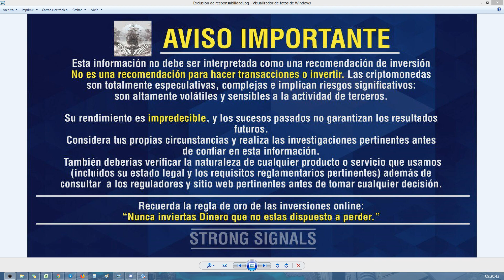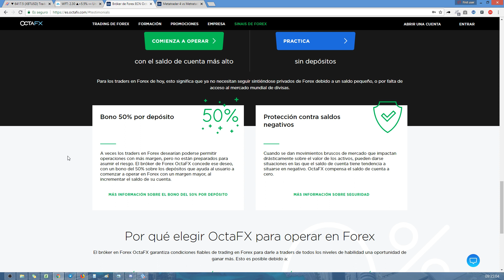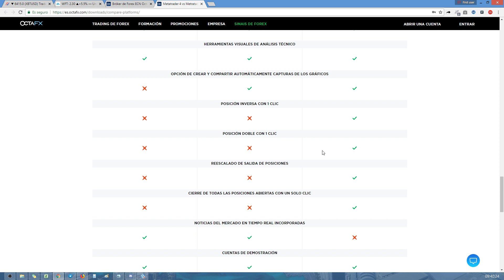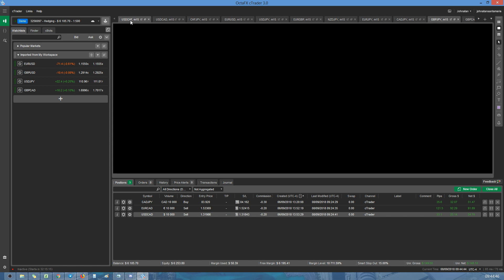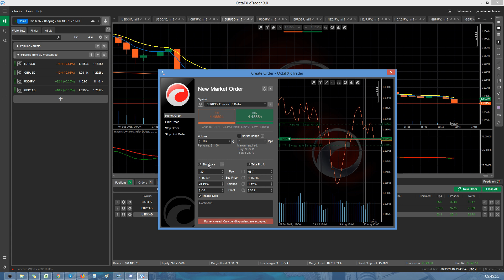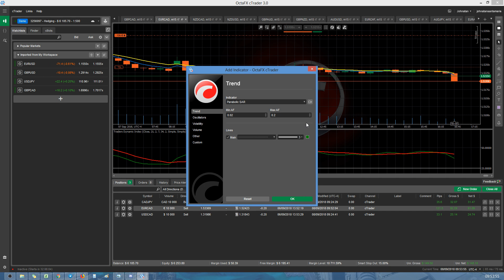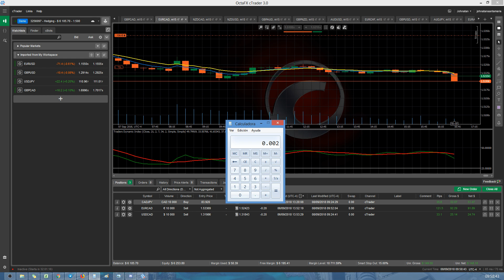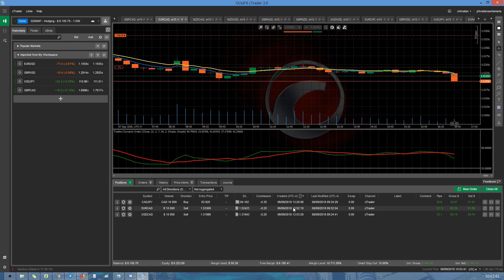Forex presentación excelente broker OctaFX